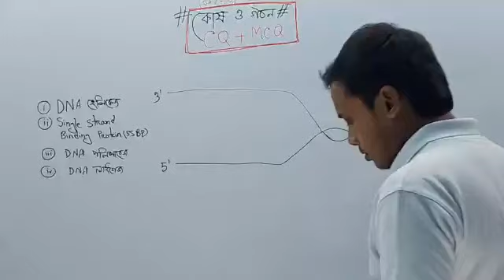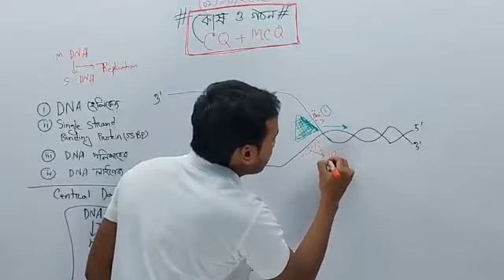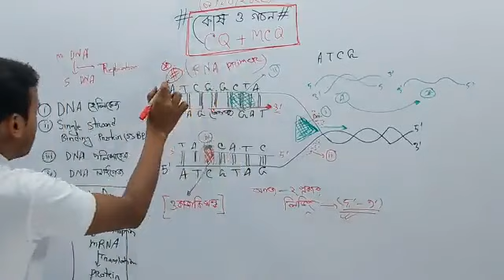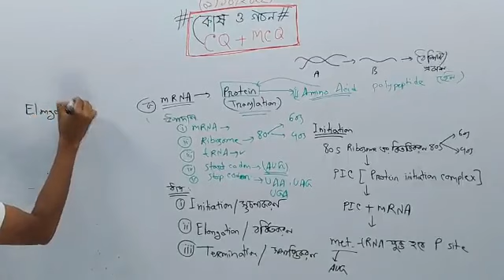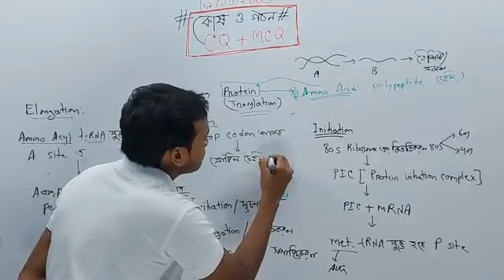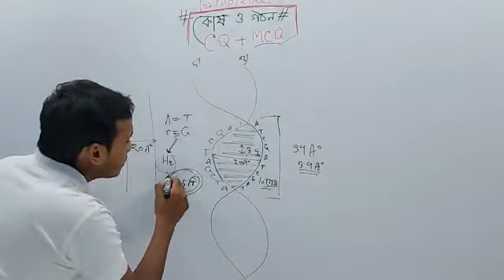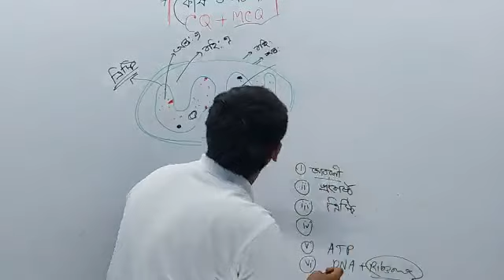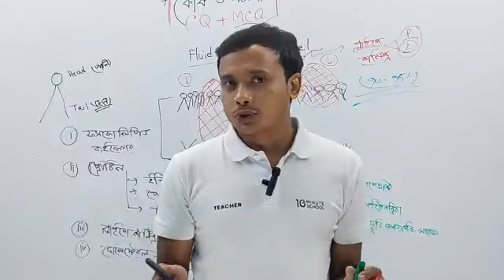কোষ ও এর গঠন || HSC Biology || Replication/ Transcription / Translation